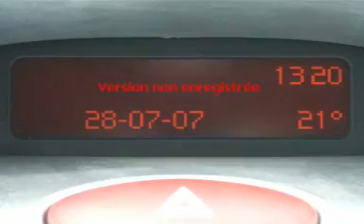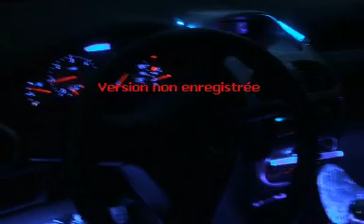ma 206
belle caisse normal c la mienne